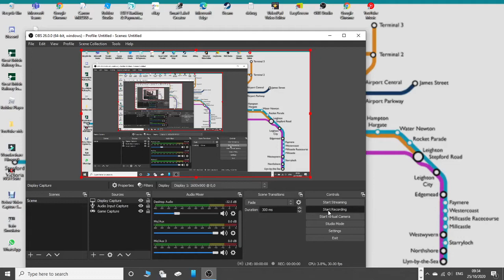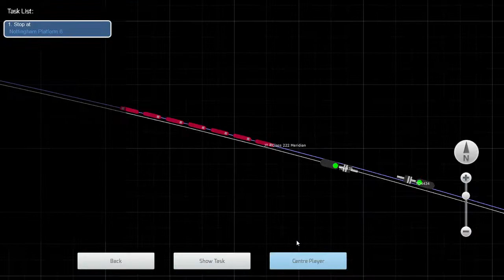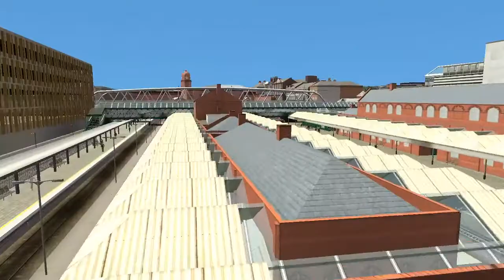Reviewing and driving the JT class 222 and the JT Derby-Nottingham-Leicester (ft. my voice)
MY MIC MAKES MY VOICE SOUND COMPLETELY DIFFERENT.
:(    D: